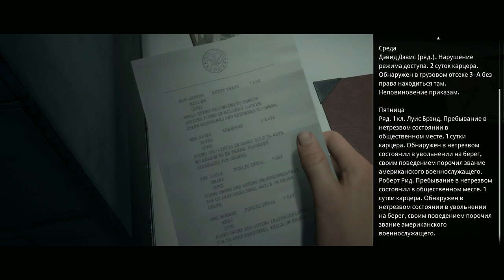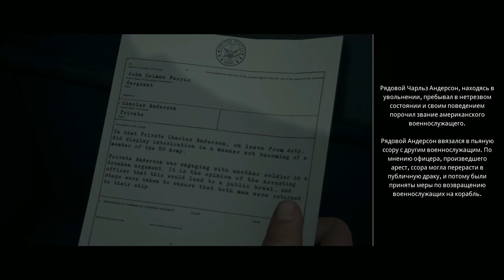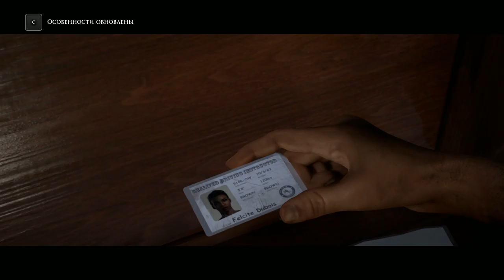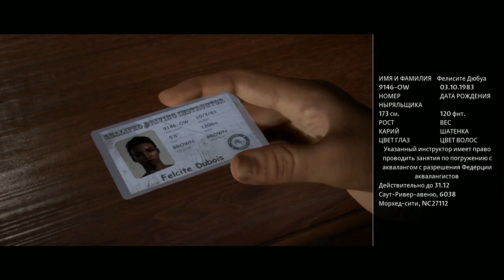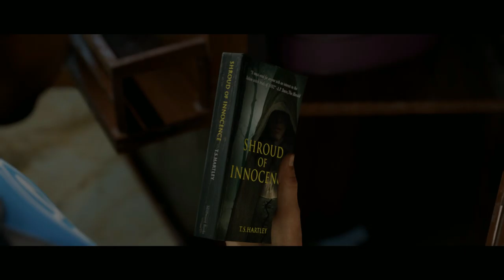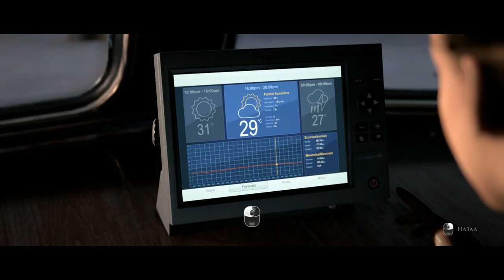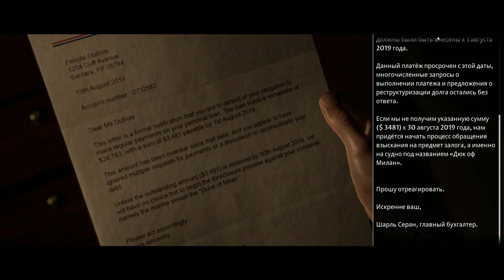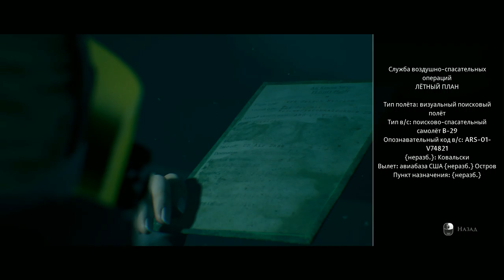Man Of Medan Пролог и Предложение